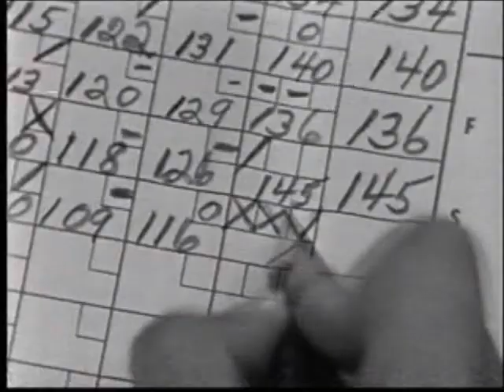hiphopmcdougal - Put Your Balls On The Rack Music Video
In true hiphopmcdougal fashion we've made a video for one of our songs that is 4 years old! Enjoy!